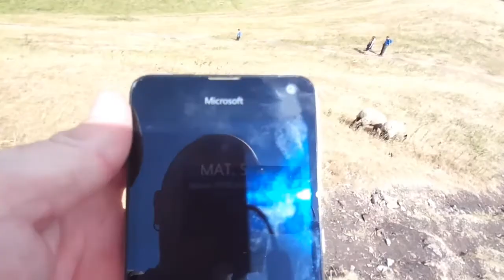Climbing Thorpe Cloud | Dovedale Vlog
So this week we go up to Thorpe Cloud at Dovedale with our fishing nets. we also climb Thorpe cloud to the top.

Hey, we are the Sharpey’s  and these are just some random videos from our own little world, Sharpey's World. We do vlogs, games and challenges’, go on trips and holidays or just do some random skits. Rgds, the Sharpey’s